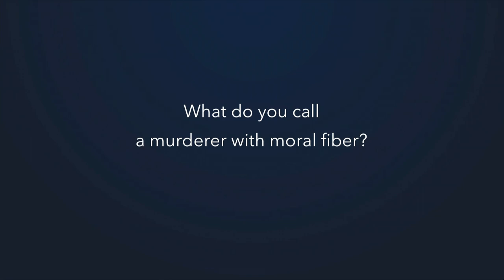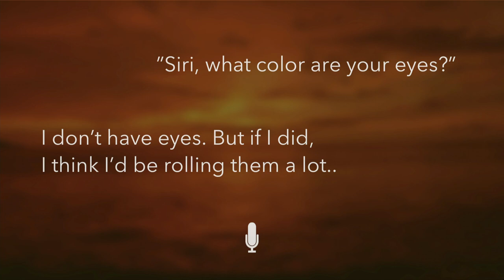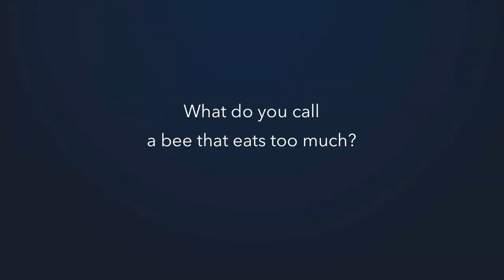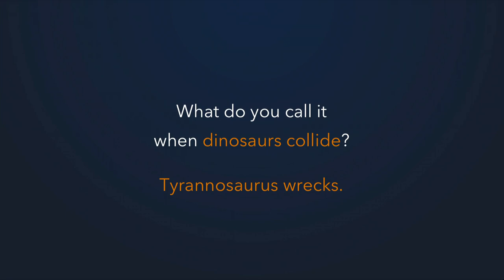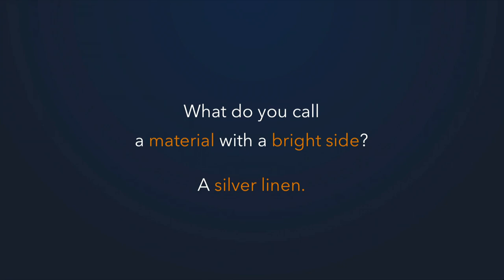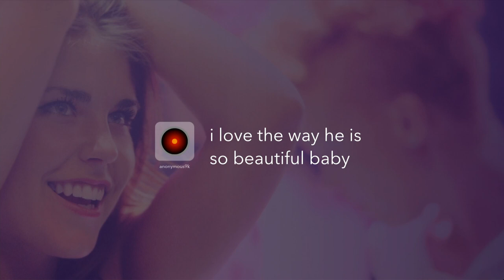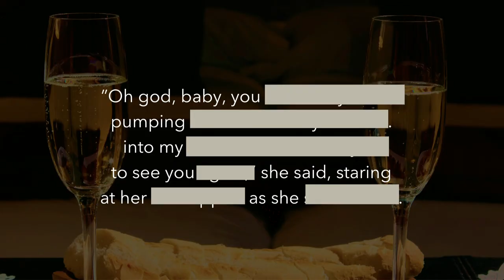Machines need an algorithm for humor. This is what it looks like | Vinith Misra | TED Institute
Can a computer crack a joke? Can it even have a sense of humor? For computer engineer and aspiring comedian Vinith Misra, this is not just a curiosity, it’s something we all need. By analyzing data sets in social media, Misra discovers ways to help us connect with each other, and make our often frustrating relationship with machines funnier - and friendlier.

TED@IBM was a TED-curated event showcasing speakers from across the IBM community.

Visual Credits
9:43 Photo: Adapted from PeopleImages / iStock.com
10:02 Photo: Cio18 / iStock.com